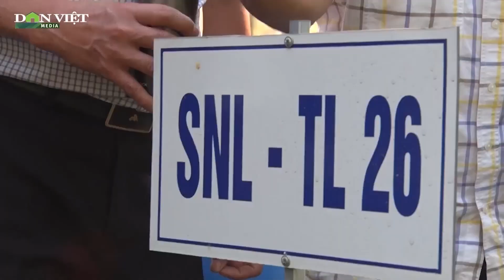Sơn La trồng thành công “quốc bảo” sâm Ngọc Linh | Báo điện tử Dân Việt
Báo điện tử Dân Việt | Sâm Ngọc Linh, một loại dược liệu quý được coi là cây “quốc bảo” vốn chỉ được trồng nhiều ở các tỉnh Quảng Nam và Kon Tum. Thế nhưng mới đây, nông dân Sơn La khẳng định đã trồng thành công loại cây quốc bảo này.

Mời quý vị và các bạn xem thêm: Chiêu trò sàn bất động sản "thổi giá" nhà ở xã hội nhằm móc túi người thu nhập thấp (Video kỳ 2)